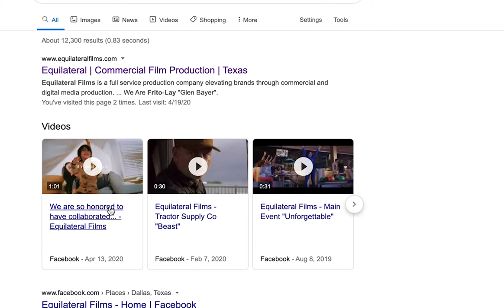ATC Chat with Equilateral Films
In which ATC Arts and AV speak with Roger Peters and Jessica Cramer of Equilateral Films